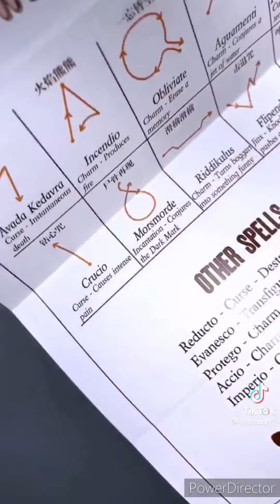Best compilation TikTok of the week #4